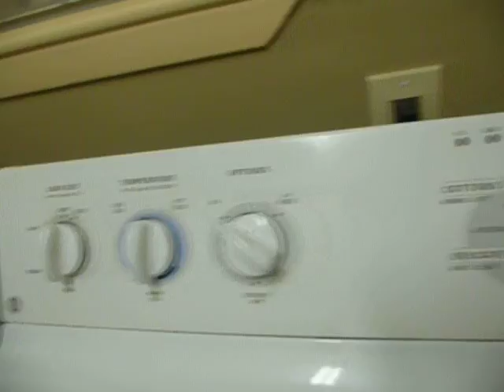4310 Irene Drive